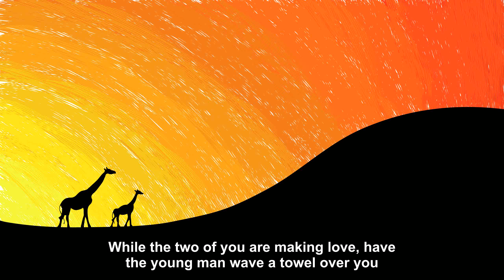An older Jewish gentleman marries a younger lady [Joke Story]